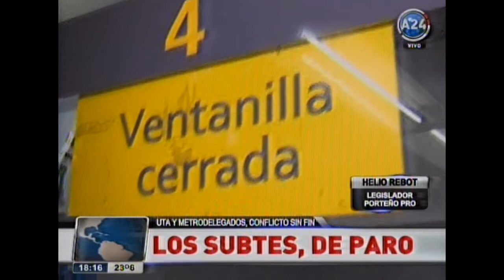Diario de la Tarde - Los Subtes, de Paro / 29.11.2012